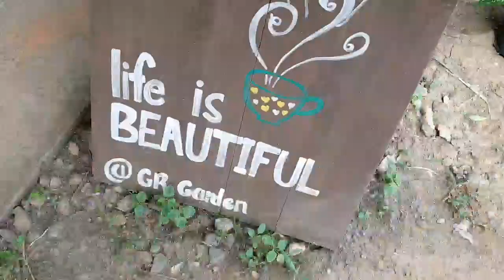Isa Na Akong Plant Tito ChockTalks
Samahan niyo ako sa GR Garden para bumili ng mga halaman. Ida na akong Plant Tito.